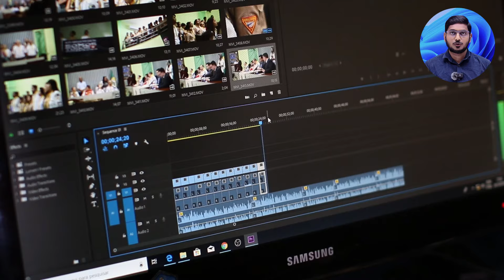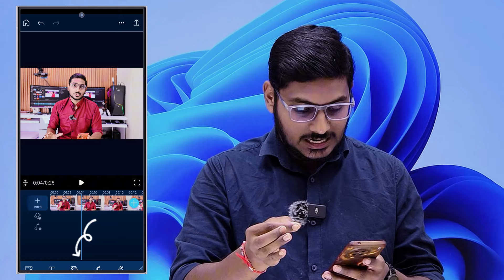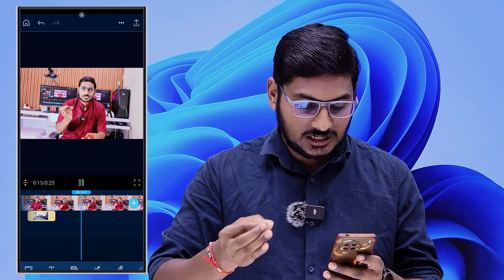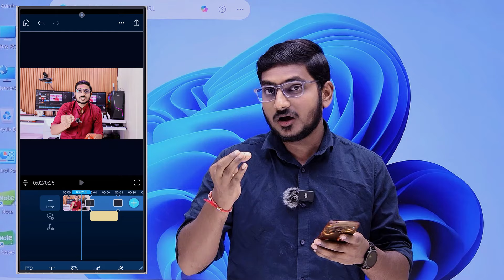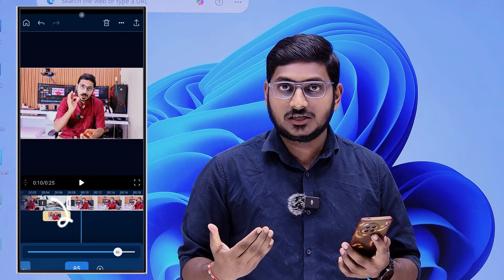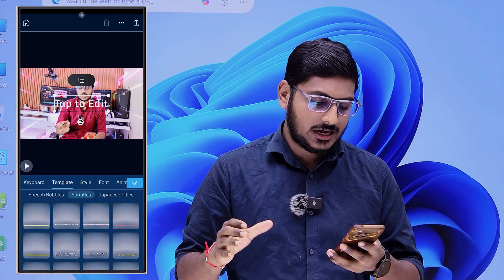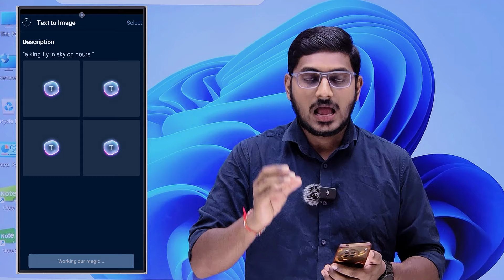आ गया सभी Video Editor ऐप का बाप 🔥 Ai से एक क्लिक में पूरा Video एडिट करें | Best Video Editor App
video editing app best
background blur video editing app
video editing app capcut
video editing app capcut download
video editing app download link